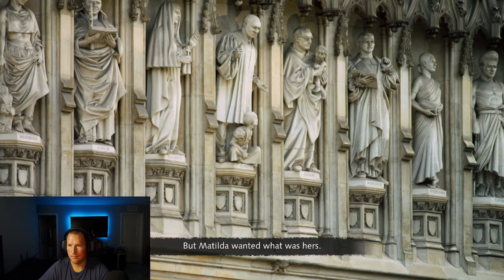Norman Campaign | Attack King Louie | Age of empires 4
Age of empires 4, the battle of Louie! In this age of empires 4 episode we come face to face with the monster army of King Louie VI! We continue to push forward as we capture the next town over and begin to build up our army in preparation for the major battle that awaits us. Will we accomplish our goal of pushing Louie back and press onto Normandy or will we be left retreating with our tails between our legs.

More episodes to this series below!

You all are the best and I can't thank you all for the continued support.  Hope you all enjoy this video and I look forward to getting the next one out to you soon